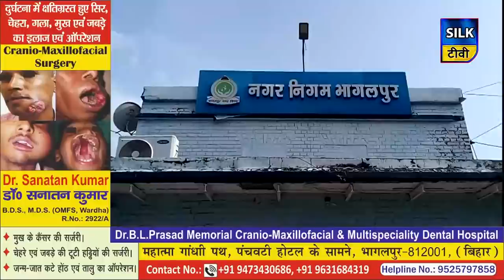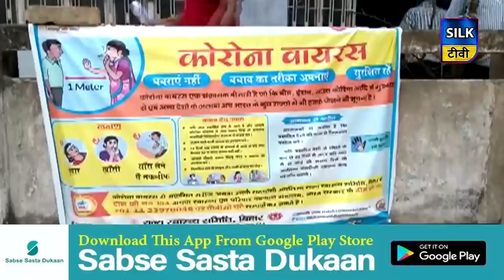SILK TV- जिले की खबरें एक साथ | 25 APRIL 2020